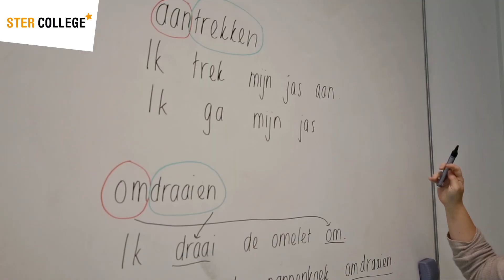Inburgering Ster College Eindhoven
Docent Dorinda Jonkers en haar cursisten vertellen over de inburgeringslessen bij het Ster College in Eindhoven. Wil jij ook inburgeren in Eindhoven?